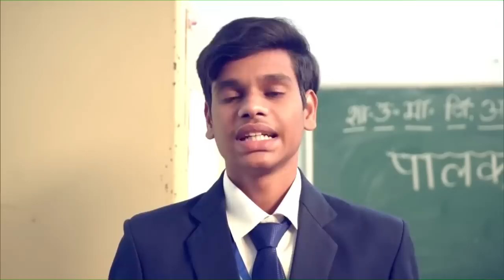PM Modi ने बताया- Social Media Platforms और Gadget के कारण पढ़ाई में Distraction को कैसे रोकें!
In the 6th edition of Pariksha Pe Charcha (PPC), the Prime Minister, Shri Narendra Modi, interacted with students, teachers and parents today at Talkatora Stadium in New Delhi. He also witnessed the exhibits of students showcased at the venue before the interaction. Pariksha Pe Charcha has been conceptualised by the Prime Minister wherein students, parents, and teachers interact with him on various topics related to life and exams. About 38.80 Lakh registrations have taken place this year from 155 countries in this year’s edition of PPC.